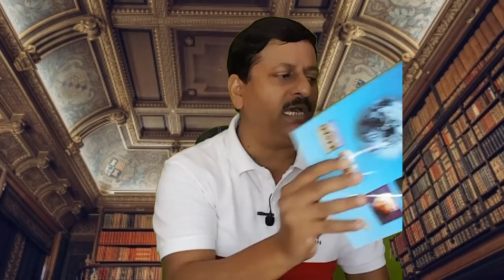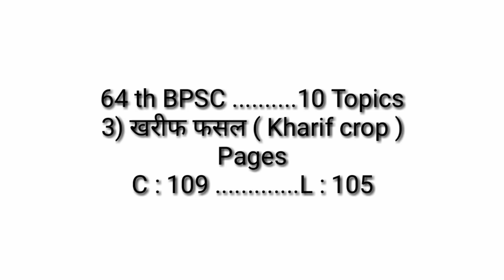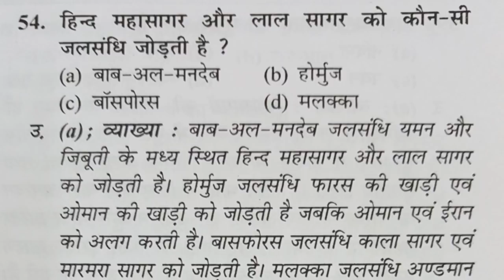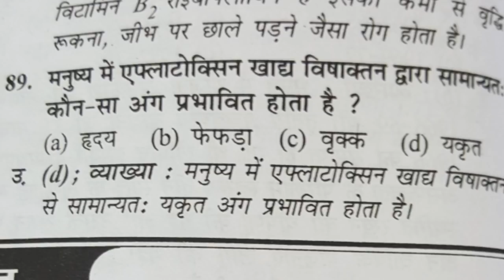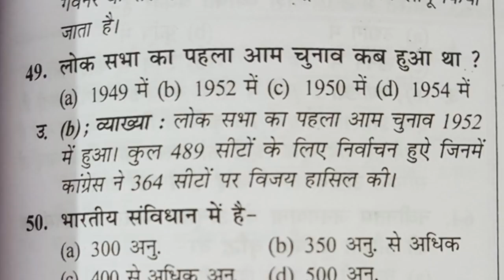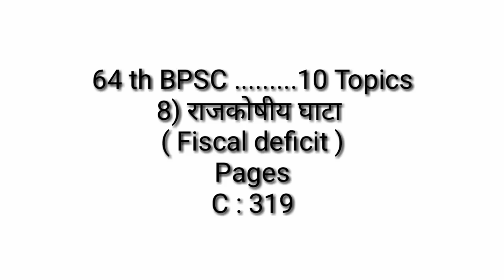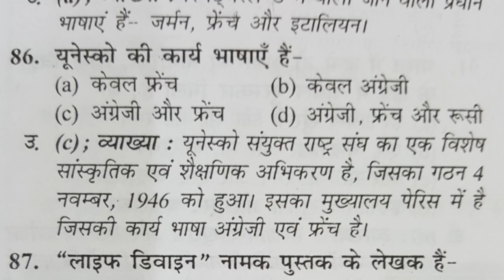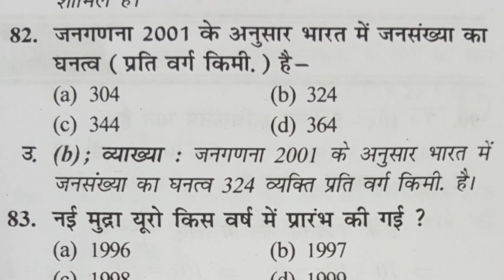BPSC || 64th bpsc || 64 वीं BPSC || बिहार लोक सेवा आयोग परीक्षा ( 36 )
Dear students ! is episode men 10 subjects 10 topics liye gaye hain.Ye 10 topics 64 th BPSC ke liye homework ke roop men students ko diye jaa rahe hain. Ismen selected books ke topics ke page number bhi diye jaa rahe hain.
Agar ye 10 topics regular kar liye jayen to exam men inka badaa benefit dekhne ko milega.